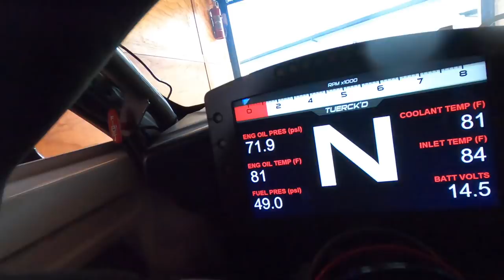She's back! Drift day With 1,000HP 86. LockCityDrift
She's Back! So pumped on this Tuerck Tuesday. Huge thanks to @Coltredline, who purchased my pro 86 and brought it up for me to shred all day with the homies from @LockCityDrift_. This was an awesome private day setup with the boys at Thompson Speedway. Felt good to be re- united with her and to see a lot of friends I have missed since moving west. Also, it was 95 degrees and 100% humidity, Frikkin hot!

 Like to thank the extra camera homies as well. Give them a follow for supplying some better than handheld GoPro footy on this vid.

Socials
Twitter.com/RyanTuerck
Facebook.com/RyanTuerck
Instagram.com/RyanTuerck

Ryan Tuerck is a professional driver competing in Formula D. He is a motorsport enthusiast, including motorcross, supercross; who is more of a mechanic than a driver. Tuerck'ing cars is serious business!